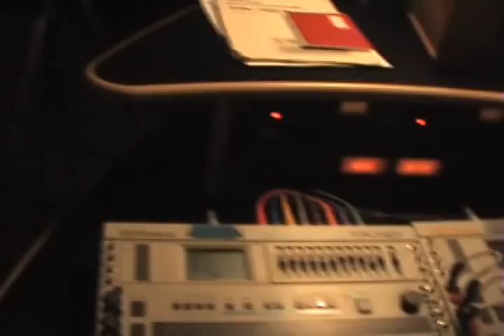Behind The Scenes At Black Iris LA with Best Coast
Best Coast records for her new album at Black Iris LA Studios with Producer Lewis Pesacov. Video by Tom Fugelsang